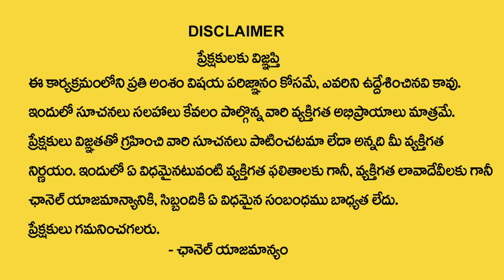హనుమాన్ ఫోటో ఇంట్లో ఎక్కడ పెట్టాలి | Hanuman Photo Intlo Ekkada Unchali | Anjaneya | Devotional Life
Watch►హనుమాన్ ఫోటో ఇంట్లో ఎక్కడ పెట్టాలి | Hanuman Photo Intlo Ekkada Unchali | Anjaneya | Devotional Life